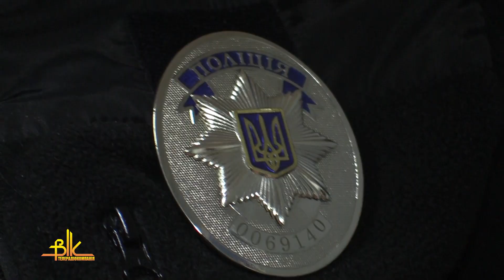Більше 200 порушень водіями мототранспорту зафіксували у поліції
На території Бердичівщини тривають профілактичні заходи під умовною назвою «Мопед». Патрульні, із метою запобігти нещасним випадкам, спілкуються із водіями двоколісників, нагадуючи про неухильне дотримання правил дорожнього руху, а також швидкісних режимів та маневрування, зазначають у поліції.